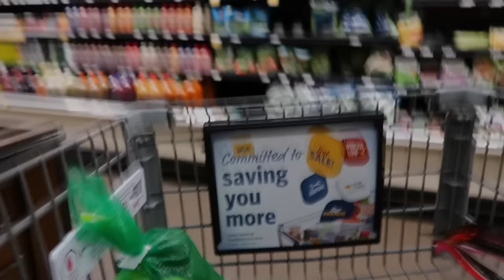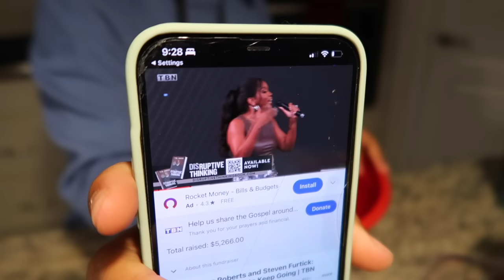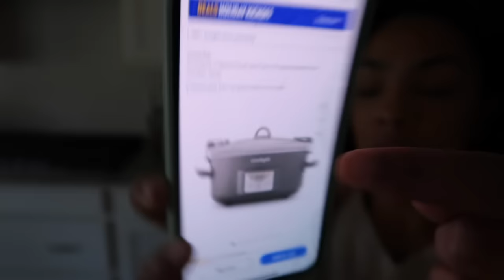Vlogtober🍂: Home Updates, Cook With Me, Home Decor Shopping | Halloween Shopping + More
Hello Love, Welcome to another vlog. I hope you all enjoy. We moved to Charlotte, NC and I am so excited to share this journey with my Internet Family. Watch us make our HOUSE a HOME.
 ♡ LINKS:
- Foundation Serum
-Paula’s Choice
-Nighttime Cream
- Amazon Storefront
-She reads Truth Bible
- Commentary Bible
- Comforter Sets
- Matching Shower curtain to girls Comforter
-Bar Stools
- Mop and Bucket
- Ashley Furniture Sectional
- Memory Foam 8 in twin mattress
- My Bedroom Furniture
- Acrylics Cases for Medicine Cabinet
- Skylar New Balance Shoes
- White Cube Storage
- Heat Press Machine
-Scotch Guard for Furniture
-Scotch Guard for Rug

♡ TIME STAMPS
00:00 -